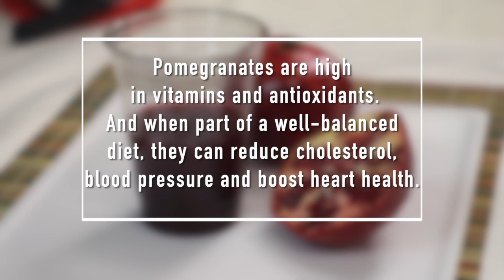Pomegranate - How to Juice with a Juicer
Pomegranate is a healthy fruit, high in anti-oxidants and vitamins.  But how do you obtain juice from this delicious fruit?  This video from the University of Florida IFAS will show you how!